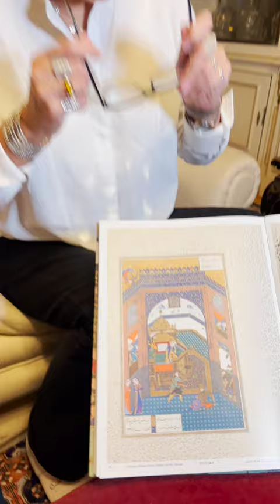20 of 258 | The Tahmasb Shahnameh Illustrations | Fereydoun Strikes Down Zahhāk